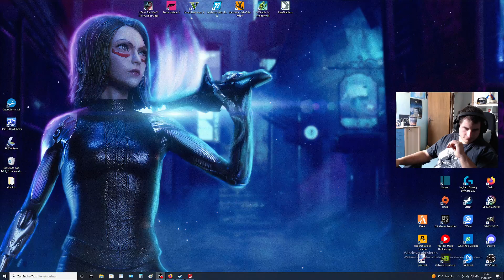LS 22 Italia #37 I Eine weitere Spontan entscheidung